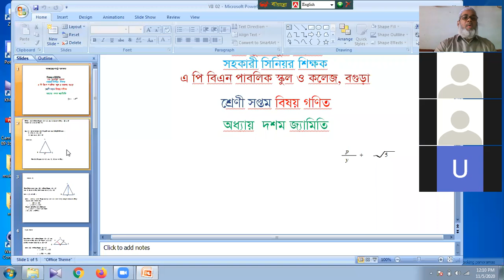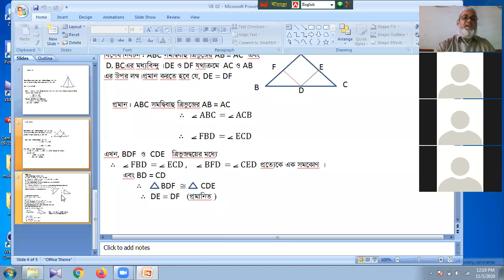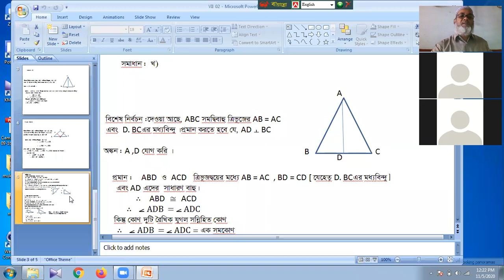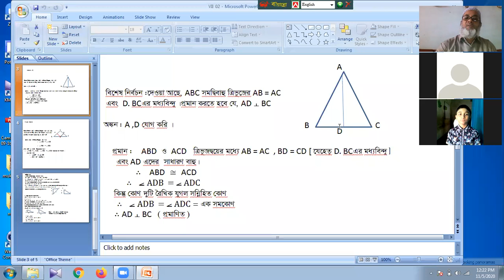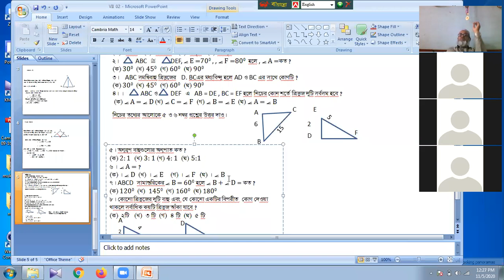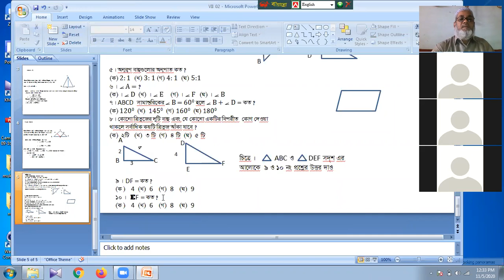Class VII Math Mukhlasur Sir